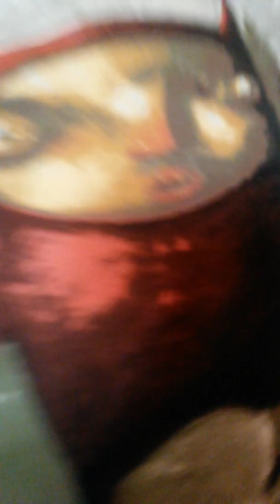Bran Van 3000 fan fieldrec. a lovely outro & thank you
ast old home fieldrec. by the ay thanks to the clash . call up[ remind my mother came in room call up loud on tv with a friend sit next she said : u can smoke at home now . Ty The Black Lamps & rudolf steiner the inner nature of music .